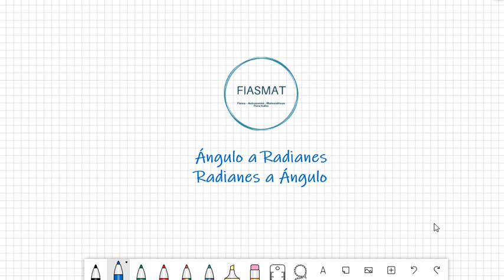Conversión de Ángulos a Radianes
En la presente clase aprenderemos sobre la Conversión de Ángulos a Radianes